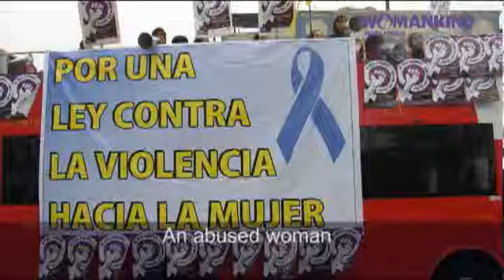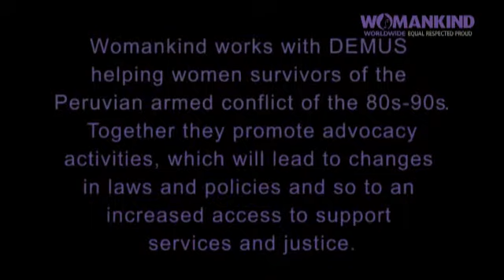Womankind's Peruvian partner DEMUS told by Luz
Luz tells Womankind about her experiences with DEMUS, who work to promote gender equality in Lima and Huancavelica, Peru.

Together with Womankind (with funding from the UKAID, the Department of International Development) they work especially helping the survivors of the civil war of the 1980s-90s.